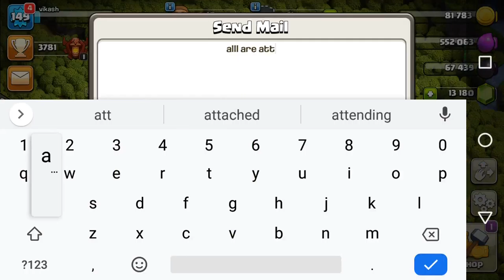CLASH of clans gameplay walkthrough